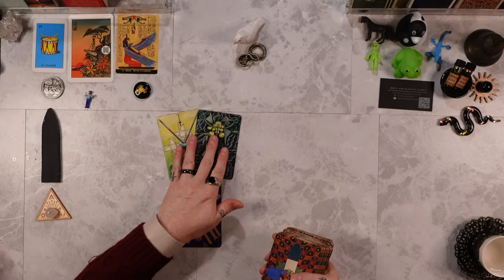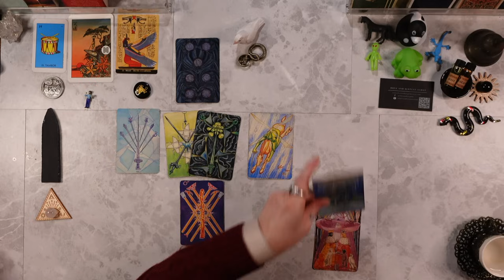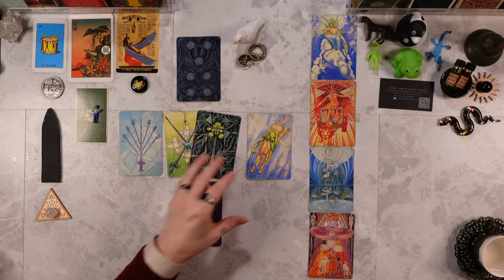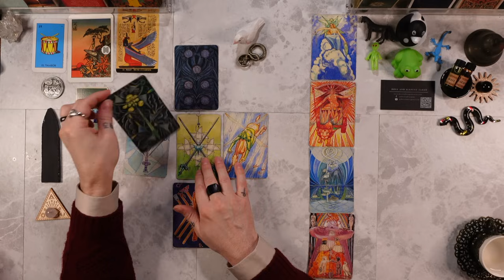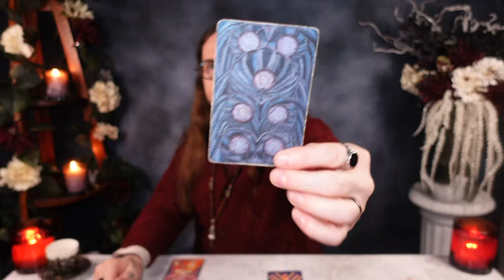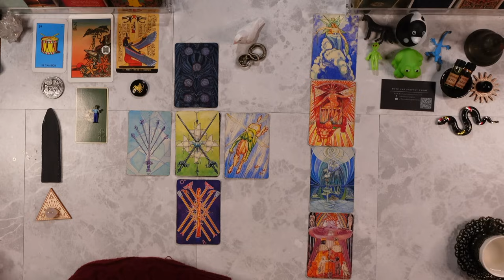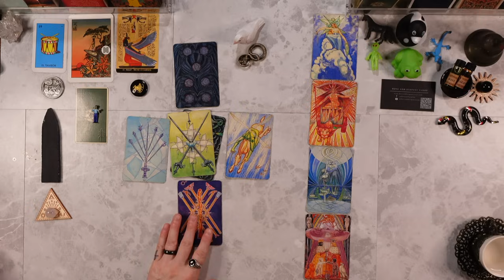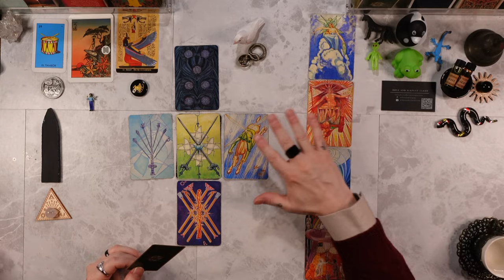SAGITTARIUS - “FEELS LIKE A PROPHECY! The Destiny You Have Always Known!” Tarot Reading ASMR